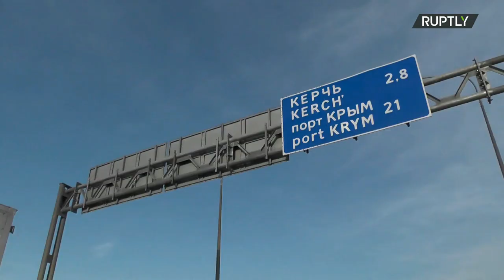Újraindult a közúti forgalom a Krími hídon, hamarosan a vasúti is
A robbanás után újraindult a közúti forgalom a Krími hídon